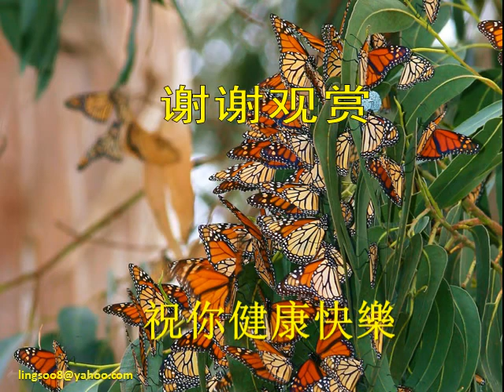Insecta (9) - Butterfly_5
歌名:  两只蝴蝶     凡人薩克斯風演奏